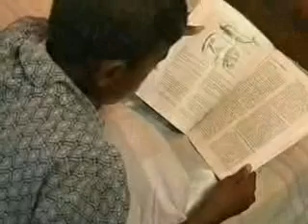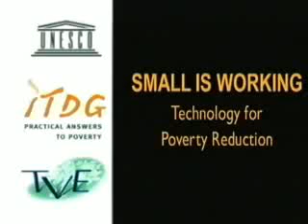People centred renewable and sustainable wind energy in Sri Lanka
How a people centred approach to technology in renewable energy is helping combat poverty in South Asia.